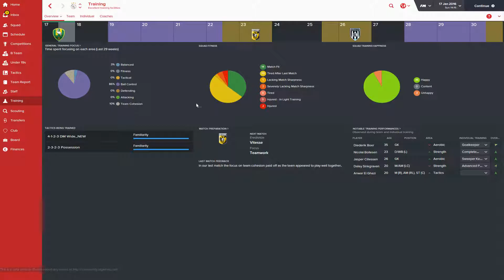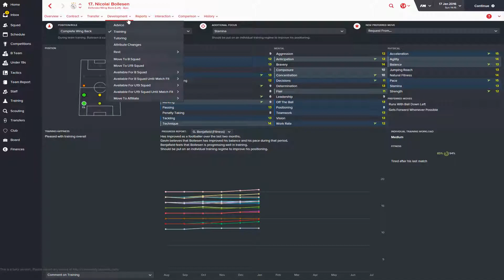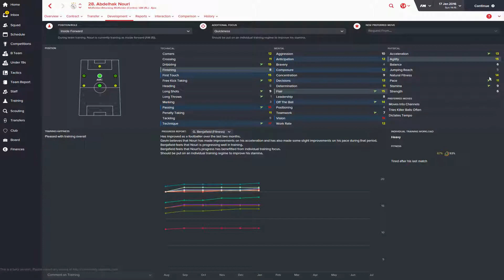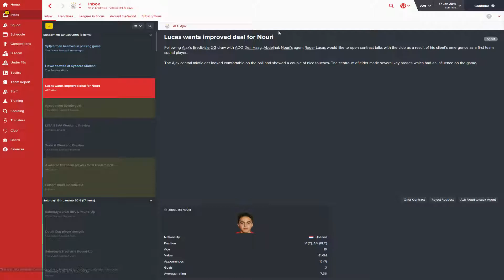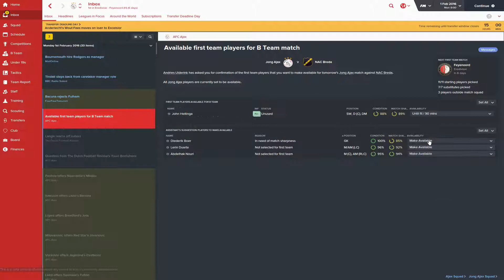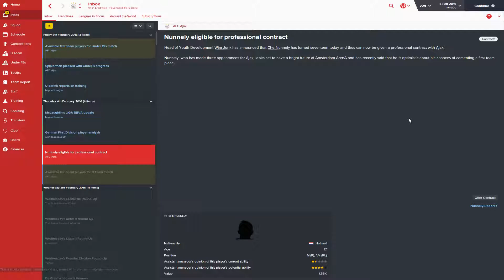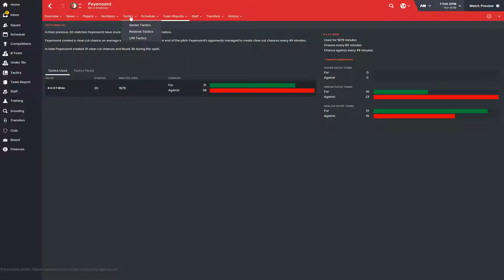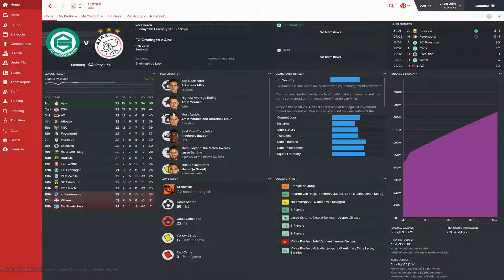Let's Play! Football Manager 2016 (AFC Ajax) Ep11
Check out Episode 11 of our new Let's Play series for FM16. We're taking over AFC Ajax, and our aim is to develop players and win the Champions League within 5 seasons... could be a tough ask with mainly Dutch players!

Even though this is a beta, FM16 is one of the most stable and polished releases in years, so I'm super excited to bring this one to you all. Should be a lot of fun!

DeReam